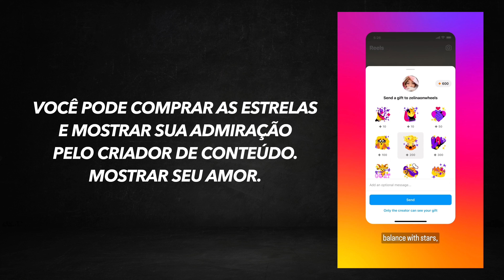Instagram MONETIZOU, mas...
Tenho uma notícia boa e uma ruim sobre monetização do Instagram. Qual você quer primeiro? Adam Mosseri anunciou oficialmente a implementação dos gifts, presentes disponíveis ali no Instagram para dar prêmios para os criadores de conteúdo.